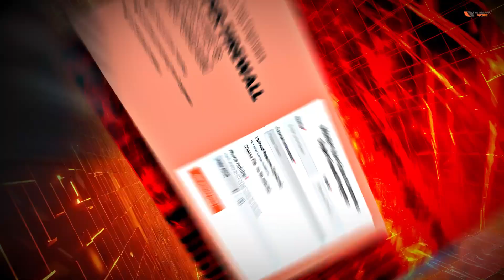Super Firewall Master's Program | Network Kings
🚀 Are you ready to ascend to the pinnacle of digital security? Enroll in Network King's Super Firewall Master Program and transform from a novice to a network defense expert. This program equips you with the most sought-after skills in the industry, ensuring a high-paying, future-proof career. 🔍 At Network Kings, you'll master the Palo Alto firewall, achieving both PCNSA and PCNSE certifications.

You'll also gain expertise in configuring and managing Check Point firewalls, earning CCSA and CCSE certifications. Additionally, you'll learn to optimize application delivery and ensure secure, seamless user experiences with the F5 LTM load balancer—an indispensable skill in today's digital-first world.

🎯 The only prerequisite for this program is a CCNA certification, but if you also hold a CCNP certification, it's a significant advantage. We've already advanced the careers of 40,000 learners, guided by over 50 industry experts through 60+ courses. Our YouTube channel has amassed over 50 million views and 300K subscribers, and we've helped more than 13,000 students land jobs.

Begin your journey to becoming a digital security expert with Network Kings.